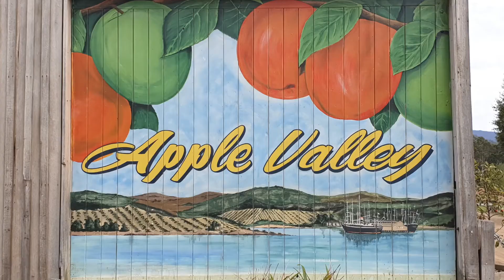Autumn baked porridge with apples, pears and hazelnuts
What a delicious idea for autumn using seasonal fruits and freshly harvested hazelnuts, showcasing whats is so great about autumn in Tasmania. Yes please